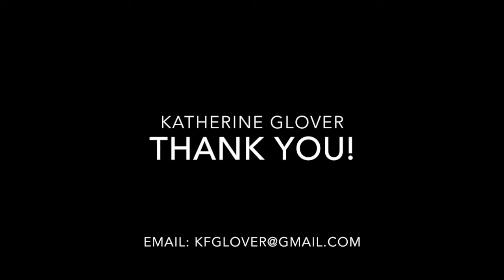Katherine Glover-Role of Sue Ann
This video is about Katie